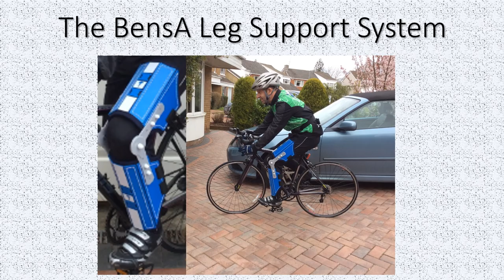The BensA Leg Support System video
A Level DT project for the BensA Leg Support system. Showing in situ and in use.